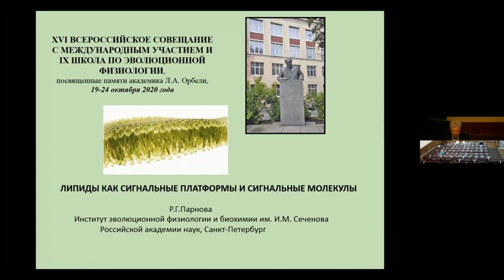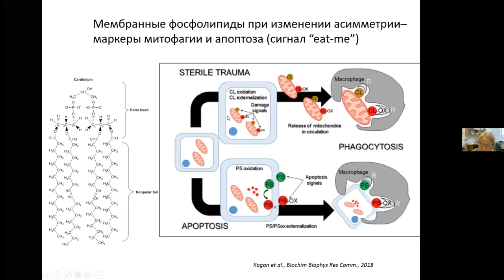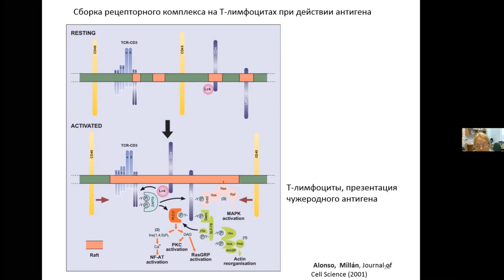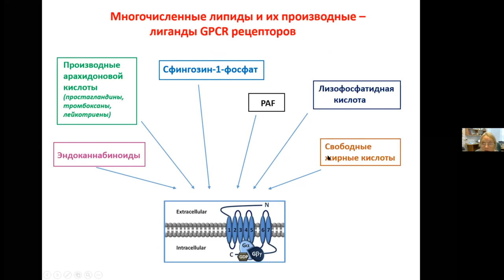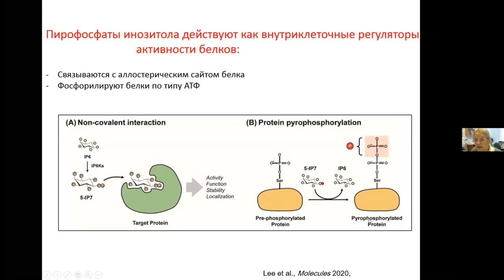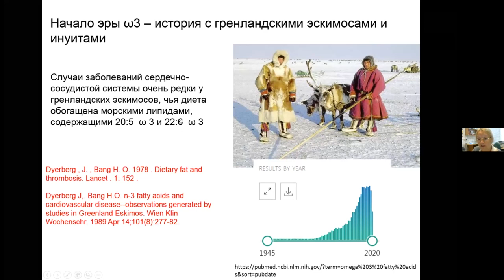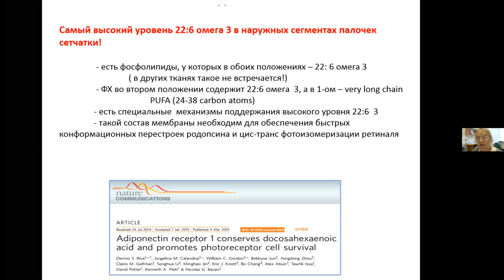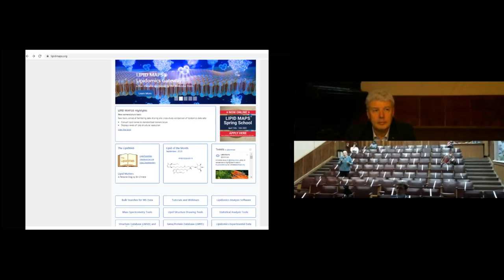Р.Г. Парнова Липиды как сигнальные платформы и сигнальные молекулы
Р.Г. Парнова
ЛИПИДЫ КАК СИГНАЛЬНЫЕ ПЛАТФОРМЫ И СИГНАЛЬНЫЕ МОЛЕКУЛЫ
ИЭФБ РАН, Санкт-Петербург, Россия
«СОВЕЩАНИЕ ПО ЭВОЛЮЦИОННОЙ ФИЗИОЛОГИИ имени академика Л.А. Орбели» (19-22 октября 2020 года) и IX ШКОЛА ПО ЭВОЛЮЦИОННОЙ ФИЗИОЛОГИИ (22-24 октября 2020 года)
Санкт-Петербург, Россия